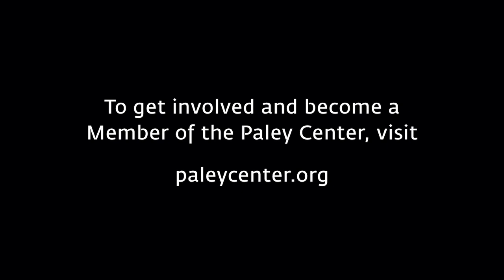An Evening with Power - Getting Hate Mail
At PaleyLive NY on July 12, 2017, series creator Courtney A. Kemp and cast members Lela Loren (Angie Valdez) and Curtis "50 Cent" Jackson (Kanan) discuss how the amount of hate mail Lela gets (because of her character's behavior) has a tint of misogyny to it.